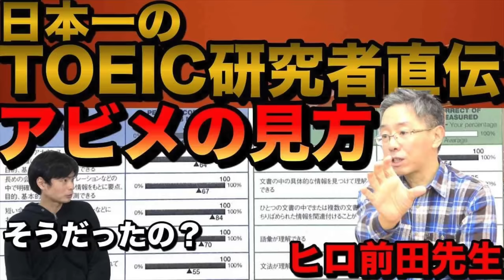松原さんのTOEIC公開テストの結果公開【こんな正答率見たことない】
BASIS 全額返金プログラム詳細

比良先生のbasis公式ラインはこちらからご登録ください。
（BASIS公式ラインに登録いただいてる方も是非奮って比良先生のbasisラインにご登録を♬）

3週間で17キロの減量に成功！その驚きの方法とは【松原ダイエットプロジェクト】

‹出演者情報›
もりてつ
発音指導士